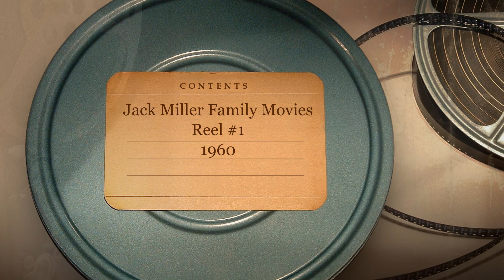Jack Miller Family Movies 1960 (Reel #1)